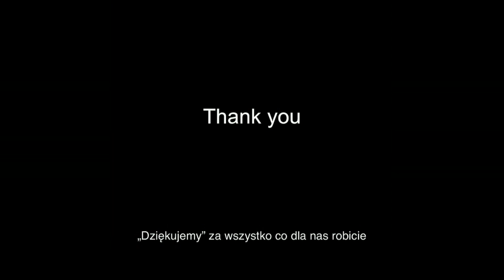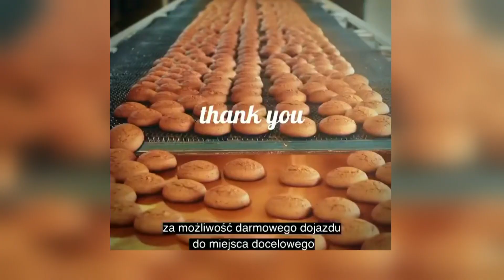Portal InfoFlesz. Ukraińcy dziękują Polakom za bezprecedensową pomoc